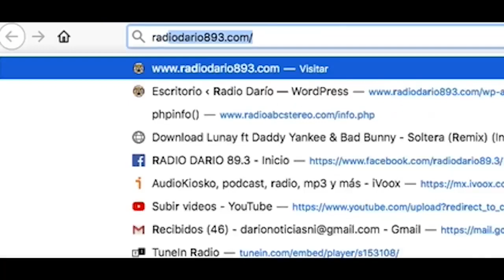NOTICIAS LIVE JUEVES 16 DE ABRIL 2020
🔴 TITULARES
✅  Minsa reduce a dos los casos de Covid-19 en Nicaragua
✅ Cuestionan discurso de Daniel Ortega tras 33 días desaparecidos

✅ Urgen abastecimiento de agua potable ante la pandemia